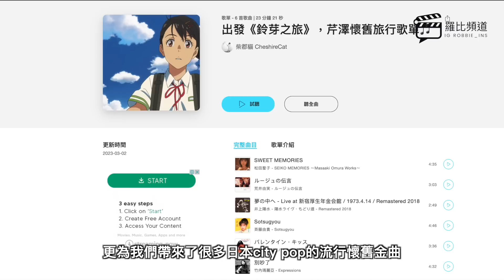你一定要知道的《鈴芽之旅》十個小秘密【羅比】有雷點評分析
我的臉書粉專👉 羅比頻道
我的IG帳號👉 robbie_ins

歡迎加入「羅比電影影集聊天室」！請點選以下連結加入社群！